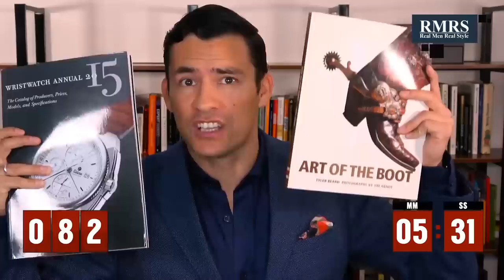100 Советов по Мужскому Стилю | RMRS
100 Советов по Мужскому Стилю | RMRS

Друзья, сегодня Антонио подготовил для вас 100 советов по мужскому стилю. В этом видео говорить кратко обо всех тех советах, что содержаться во всех видео Антонио.

Эти стильные советы вы можете использовать каждый день. Каждый стильный мужчина найдет для себя здесь ответ на вопрос о мужском стиле.